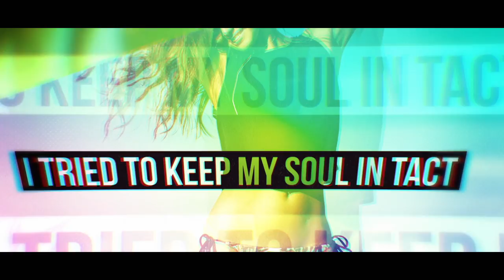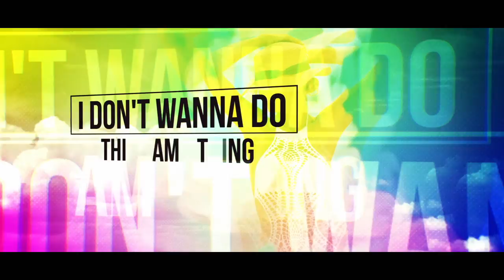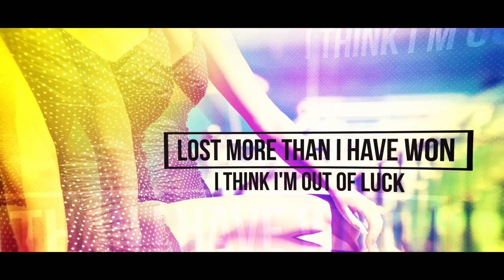Franke - Home Alone (Official Lyric Video)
..amazing debut single from 23-year-old pop writer, pianist & composer Franke which will be released on July 28th!